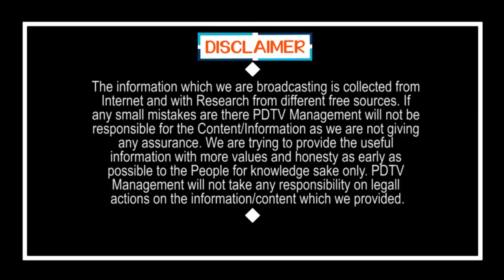CM Jagan No For Subbarami Reddy Request | రెడ్డి కార్డు వర్కవుట్ కాదు.. నో చెప్పేసిన జగన్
రెడ్డి కార్డు వర్కవుట్ కాదు.. నో చెప్పేసిన జగన్ | CM Jagan No For Subbarami Reddy Request | Rajya Sabha | PDTV News